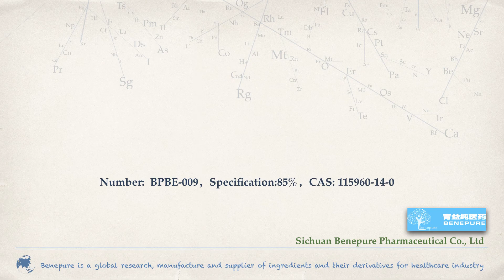Factory Supply Hidrosmin,Specification:85%,CAS: 115960-14-0